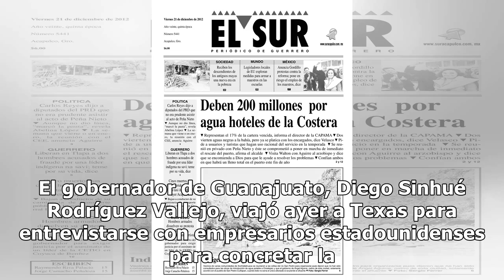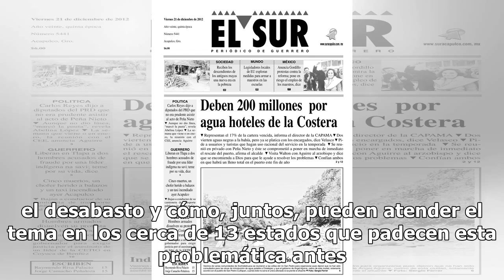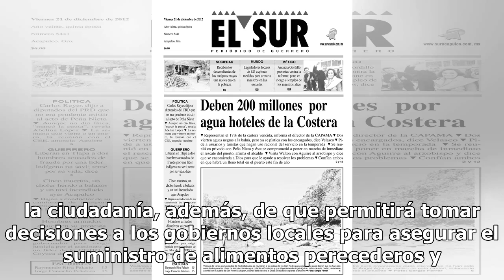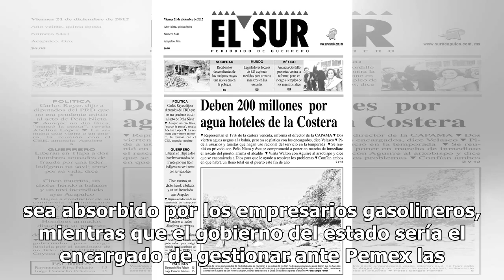Gobernadores acusan al director de Pemex de ignorar sus llamadas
El gobernador de Guanajuato, Diego Sinhué Rodríguez Vallejo, viajó ayer a Texas para entrevistarse con empresarios estadounidenses para concretar la importación de combustibles hacia el estado, ante la escasez de gasolinas que hay en la entidad desde hace 12 días, y luego de no recibir información d...